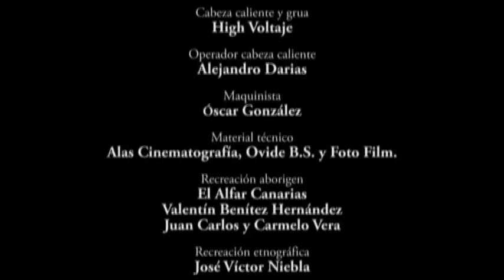Parque Nacional de Garajonay